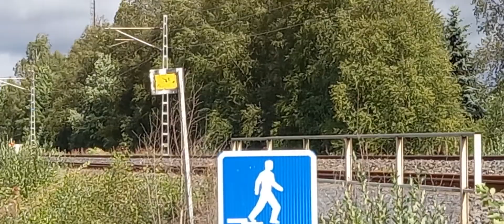Freight train 3059 passes Kummatti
Sr1 3040:n vetämä tavarajuna 3059 ohittaa Kummatin.